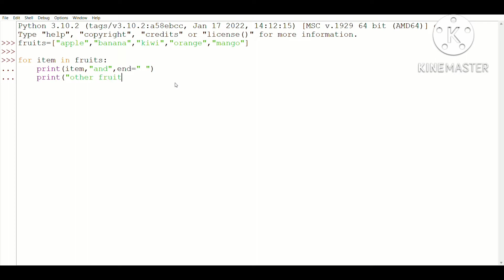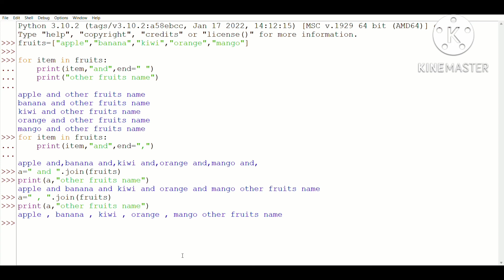join function in python | python beginners tutorial #17